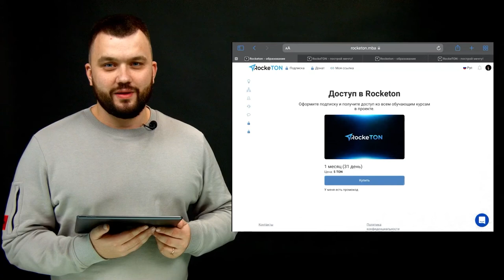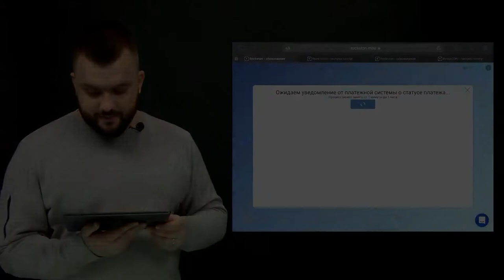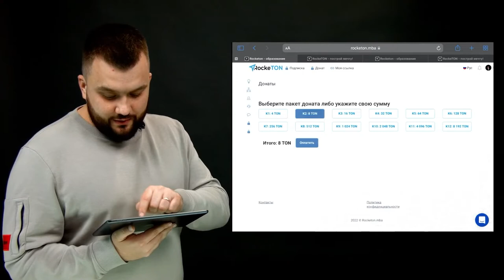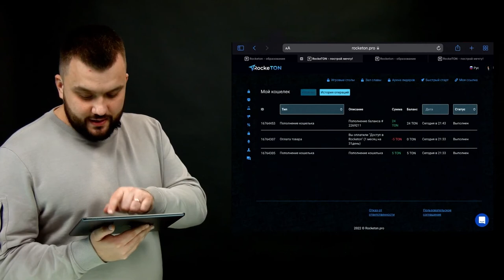Инструкция по оплате столов в - RockeTON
1) Когда официальный запуск?
2) Как будет происходить запуск?
3) Выдержит ли сайт нагрузку?
4) Выбор стратегий.
5) Ввод и вывод средств.
6) Можно ли заработать на пассиве, никого не приглашая?
7) Почему не используется децентрализованный контракт?
Эти и многие другие вопросы мы разберём на вебинаре.